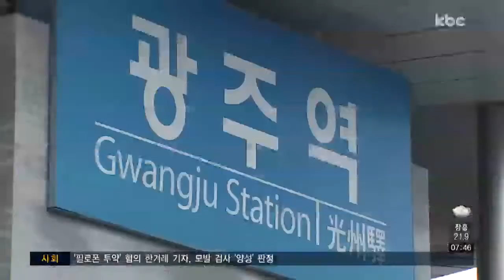광주역 활성화 첫 걸음..증강ㆍ가상 현실 센터 추진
광주역에 증강ㆍ가상 현실 제작 지원센터가 들어섭니다.

침체된 광주역 주변을 활성화시키기 위한 첫걸음이 시작됐습니다.